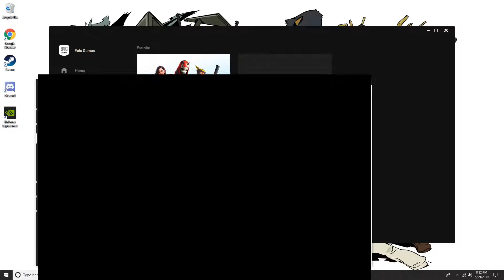Clowns Are Nihilism Believers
My cousin and I usually play fortnite and do 1v1 and this is usually what happen. other than that not really intended for anyone else but us but your free to watch.